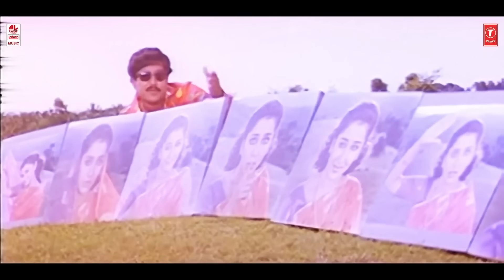Naada Brahma Hamsalekha Hits Video Songs Jukebox | Hamsalekha Hit Songs | Kannada Old Hit Songs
T-Series Kannada presents Naada Brahma Hamsalekha Hits Video Songs Jukebox | Hamsalekha Hit Songs | Kannada Old Hit Songs.

🎶 Music Duration Slate 🎶
ಗೀತಾಂಜಲಿ ಪುಷ್ಪಾಂಜಲಿ 00:00
ಬಂದಾಳೋ, ಬಂದಾಳೋ ಬಿಂಕದ ಸಿಂಗಾರಿ 04:46
ಚೆಲುವೆ ನೀನು ನಕ್ಕರೆ 09:15
ಇವ ಯಾವ ಸೀಮೆ ಗಂಡು ಕಾಣಮ್ಮೋ 14:09
ಮುದ್ದಿನ ಹುಡುಗಿ ಚೆಂದ 18:33
ಚಂದನ ಚಂದನದಿಂದ 22:37
ದೇವಲೋಕ ಪ್ರೇಮಲೋಕ 27:24
ನಾದ ನಾದ ಪ್ರೇಮದ ನಾದ 31:35
ನೀರಿನಂತೆ ನಿರ್ಮಲ 36:30
ಯಾರಮ್ಮ ಇವಳು 41:01
ಯಾವುದೋ ಈ ಬೊಂಬೆ ಯಾವುದೋ 46:00
ಟಕ ಟಕ ಟಕಾಯ್ಸು 51:50
Song: Geethanjali Pushpanjali
Album/Movie: C.B.I. Shankar
Artist Name: Shankar Nag, Suman Ranganath
Singer: S.P Balasubrahmanyam, Chitra
Music Director: Hamsalekha
Lyricist: Hamsalekha
Music Label : Lahari Music

Song: Bandalo Bandalo
Album/Movie: Baa Nalle Madhuchandrake
Artist Name: Shivram, Nandini Singh, Prakash Rai
Singer: S.P.Balasubrahmanyam
Music Director: Hamsalekha
Lyricist: Nagathihalli Chandrashekar

Song: Cheluve Neenu Nakkare
Album/Movie: Neenu Nakkare Haalu Sakkare
Artist Name: Vishnuvardhan, Rupini, Anjali Sudhakar, Chandrika, Vinaya Prasad
Singer: S.P.Balasubramaniam, Manjula Gururaj
Music Director: Hamsalekha
Lyricist: Chi.Udayashankar

Song: Iva Yaava Seeme Gandu
Album/Movie: Ranaranga
Artist Name: Shivarajkumar, Sudharani, Tara
Singer: S.P. Balasubrahmanyam,Vani Jayaram
Music Director: Hamsalekha
Lyricist: Hamsalekha

Song: Muddina Hudugi Chanda
Album/Movie: Rayaru Bandaru Maavana Manege
Artist Name:  Vishnuvardhan, Bindiya, Dolly Minhas
Music Director: Raj - Koti
Lyricist: R.N. Jayagopal

Song: Chandana Chandanadinda
Movie: Midida Hrudayagalu
Artist Name: Ambareesh, Shruti, Nirosha
Music Director: Hamsalekha
Lyricist: Hamsalekha

Song: Devaloka Premaloka
Album/Movie: Midida Hrudayagalu
Music Director: Hamsalekha
Lyricist: Hamsalekha

Song: Naada Naada Premada Naada
Movie: Andamaan
Artist: Shivarajkumar and Soni
Music Director: Hamsalekha
Lyricist: Hamsalekha

Song: Neerinanthe Nirmala (Solo)
Album/Movie: Navathaare
Artist Name:  Kumar Bangarappa, Anusha
Singer: S.P.Balasubrahmanam
Music Director: Hamsalekha
Lyricist: Hamsalekha

Song: Yaaramma Ivalu
Album/Movie: Mojugaara Sogasugaara
Artist Name: Vishnuvardhan, Shruti, Sonakshi
Singer: Mano, Manjula Gururaj
Music Director: Hamsalekha
Lyricist: Hamsalekha

Song: Yaavudo Ee Bombe
Album/Movie: Yuga Purusha
Artist Name: Ravichandran, Khushboo, Moon Moon Sen
Singer: S P Balasubrahmanyam
Music Director: Hamsalekha
Lyricist: Hamsalekha

Song: Taka Taka Takaisu
Album/Movie: Gadi Bidi Krishna
Artist Name: Shivarajkumar, Ravali, Charulatha
Singer: S.P. Balasubrahmanyam, Sowmya
Music Director: Hamsalekha
Lyricist: Hamsalekha

Thanks Everyone for Watching Our Latest Kannada Song 2023. Will Make Sure to provide best Kannada songs of all time.